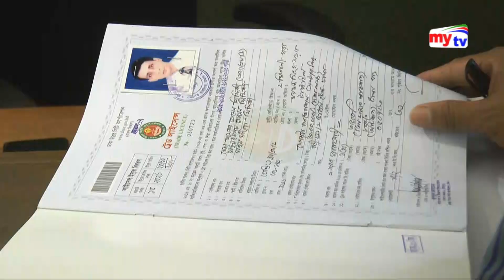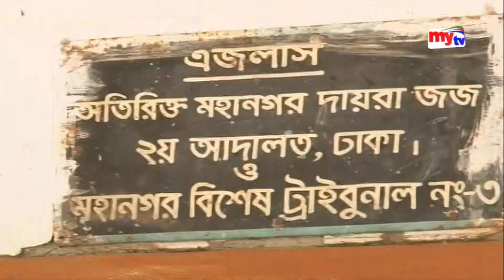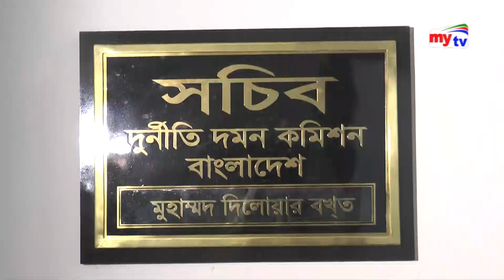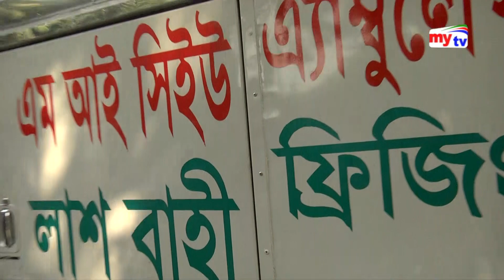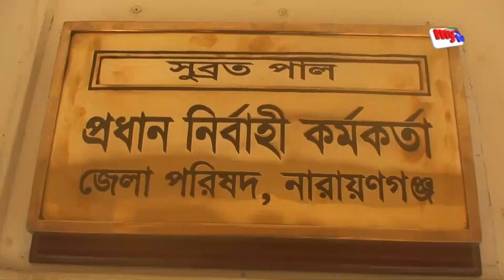Bangla News Update | 07.30 Pm | 21.10.19 | Sheikh Hasina | Sagar Runi | Mytv News